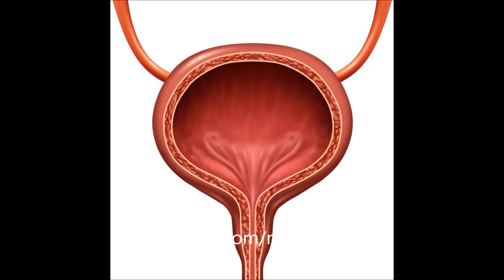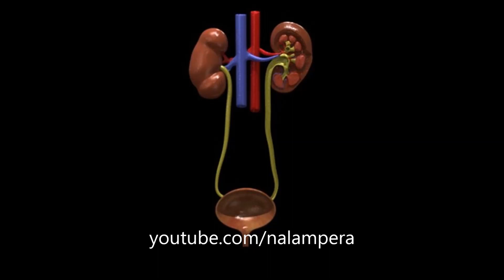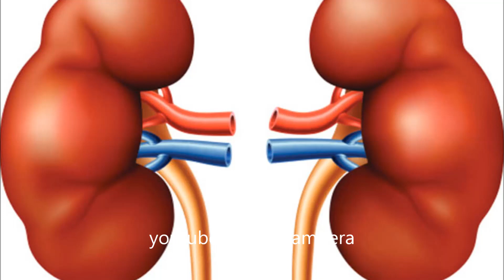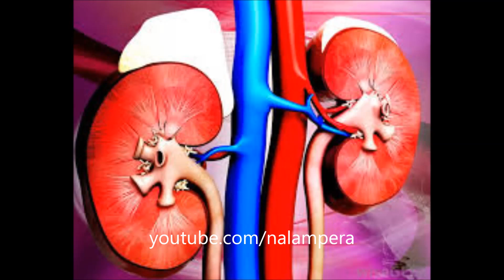சிறுநீரை அடக்குவதால் ஏற்படும் மோசமான விளைவுகள்.-The bad effects caused by the suppression of urine.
மருத்துவம், சித்த வைத்தியம், பாட்டி வைத்தியம், இயற்கை வைத்தியம், இயற்கை உணவு, health, health tips, health in tamil, tamil health tips, சிறுநீரை அடக்குவதால் ஏற்படும் மோசமான விளைவுகள்.-The bad effects caused by the suppression of urine., சிறுநீரை அடக்குவதால் ஏற்படும் ஆபத்துகள், kidney stone, சிறுநீரை ஏன் அடக்கக்கூடாது?, uric acid, யூரிக் அமிலம், , சிறுநீரை அடக்குதல், சிறுநீரக கல்,